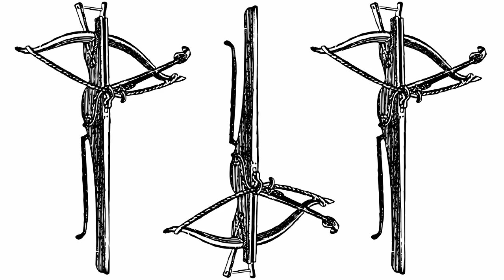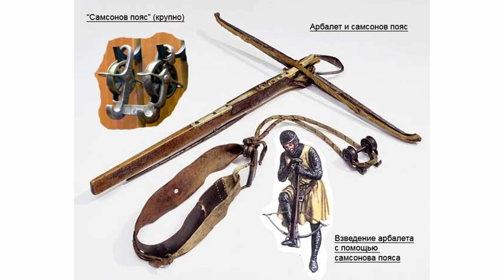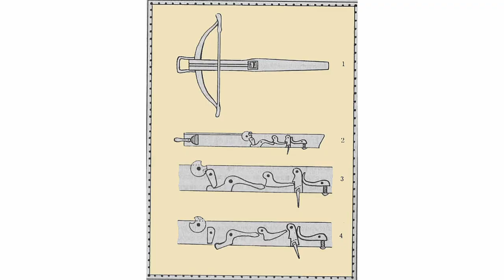История АРБАЛЕТА с момента ПОЯВЛЕНИЯ ДО НАШИХ ДНЕЙ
Всем привет! В нашем новом ролике мы решили отойти от привычного формата и решили рассказать Вам о том как появился арбалет. С каких времен берет начало это оружие? Когда и где арбалет использовали люди? Как выглядели первые в истории арбалеты? Об этом и многом другом в этом видео!

В этом видео:
0:00 - Начало
0:30 - Арбалет в древние времена
1:45 - Арбалет как оружие
2:45 - Эволюция арбалета